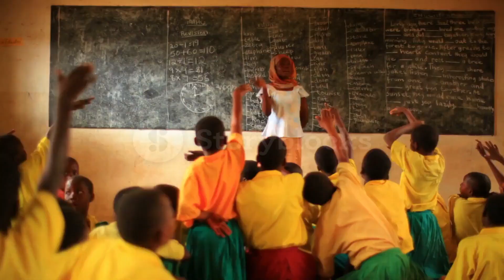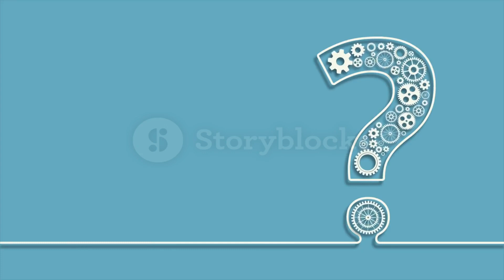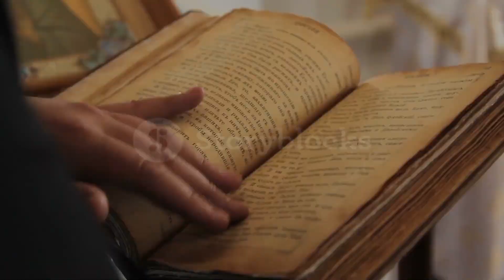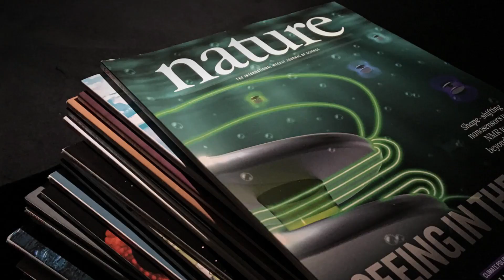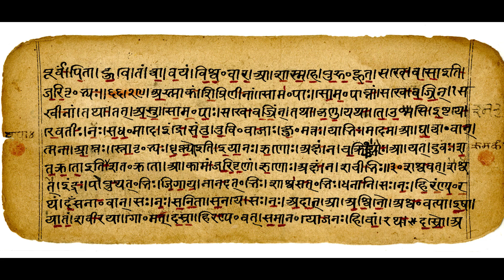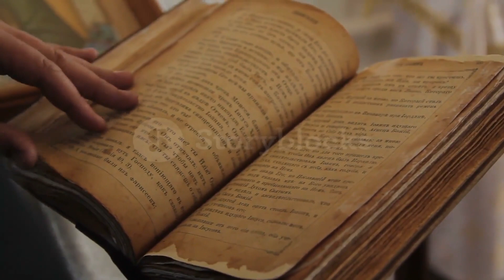Untold History Ep.01| क्यों भारत का सच्चा इतिहास हमसे छुपाया जाता है ? | वीडियो अधूरा न छोड़े ⚠️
About this video:-in this video we are exposed about the hidden truth of india
iss video main hum bharat ke kuch unjane itihas ke bare main charcha karenge
hastags:_#inidia